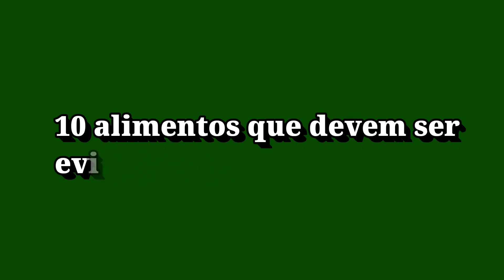#10 ALIMENTOS QUE VOCÊ DEVE EVITAR PRO SEUS PORQUINHOS DA INDIA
Deixem sugestões de vídeos nos comentários.